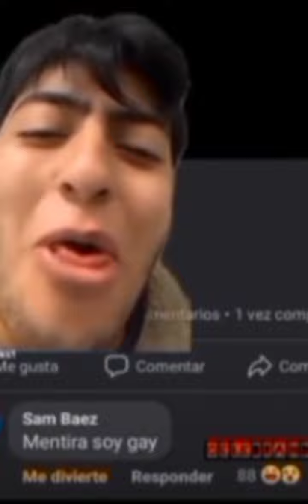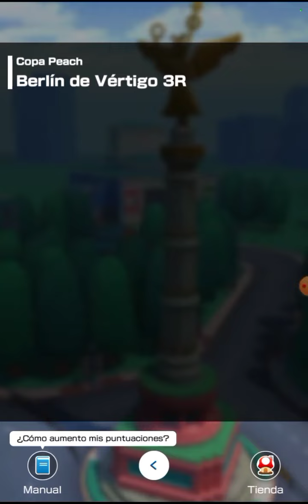Especial 3er Aniversario Mario Kart Tour Copa Peach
00:00 Intro
01:37 Circuito Tokio
Mario (Hakama) / Tubiturbo De 8 Bits / Ala Tropical
05:09 Berlín De Vértigo 3R
Peach / Dorado / Tabla De Surf Plateada
08:44 Sidney Sin Pausa 2X
Yoshi (Blanco) / Turbo Yoshi Blanco / Ala Manta Moteada